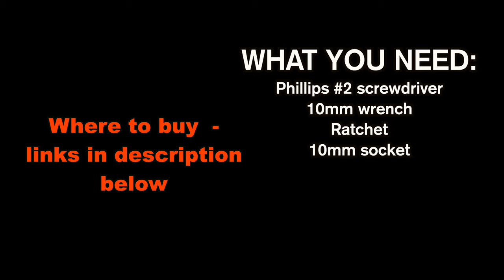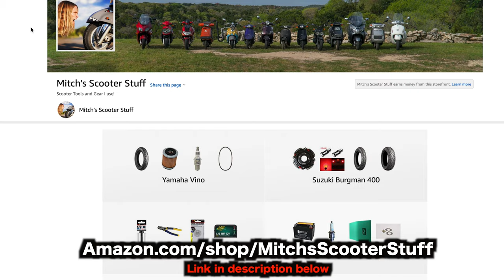Yamaha Vino 125 Leg Shield Cover Installation | Mitch's Scooter Stuff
In this video I am going to show you how to install the front leg shield on Yamaha Vino 125 scooter.

*** Need help with your scooter? I offer consultations! Text me directly form anywhere in the world here:  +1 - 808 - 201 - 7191

*** Tools I used in this video:
10mm wrench
Ratchet 3/8 drive
10mm socket 3/8 drive